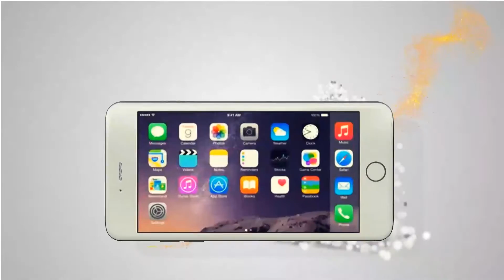Ray Academy of Computer Education